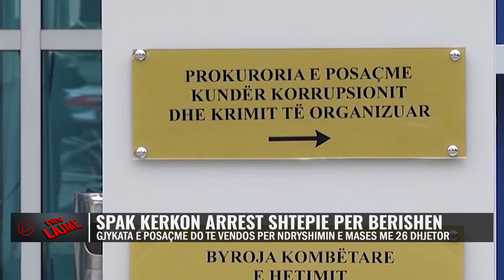Fati “vuloset” më 26 dhjetor/ SPAK kërkon arrestimin e Berishës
Prokuroria e Posaçme Kundër Korrupsionit dhe Krimit të Organizuar ka dorëzuar këtë të premte pranë GJKKO, kërkesën për masën “arrest shtëpie” të ngritur për ish kryeministrin Sali Berisha.
Gjykata ka njoftuar se seanca dëgjimore për Berishën do të mbahet të martën e 16 dhjetorit në orën 10. Në këtë seancë pritet të dëgjohet palët e përfshira, ku vetë gjykata do të thërrasë prokurorët e SPAK dhe avokatet mbrojtës së ish kryeministrit.

𝐀𝐮𝐭𝐨𝐫 : NTV